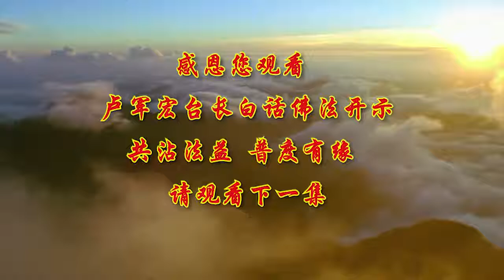卢台长【控制思维，舍心修心】 卢军宏台长白话佛法开示（第二集）2020年2月21日（更新文件）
控制思维 舍心修心
——2020年2月21日《白话佛法》开示第二集

真正的修心不是追求外相，而是修你的内心。你内心得到了，你的外相一定得到；你的内心得不到宽容、包容，得不到幸福，你的外相一定是凶狠、冷漠的。很多人比较冷漠，实际上是因为他内心没有想通，所以他没有守相戒。要知道相都有戒的，看见不应该看的事情，你不能脸相表示出特别感兴趣。有些不好的东西，你看了之后，脸色表现出一种喜悦，那你就错了。守戒的人要明白，心不为相动，心不为戒动，就是守戒了，都要没感觉自己是在守戒。就像你们开车时在红灯前自觉停下来一样，你会觉得“我在守戒”吗？这是一种来自你内心的本能反应。

“非念积念修”，是什么意思呢？就是你没有念头，你的念头才会真正地让你去修。也就是说，你没有念头积存，你才会有念头让自己去修。你有杂念，你怎么能念念修心？“非心戒”就是说，如果你一边有念头一边想修，那你并不是在心中守戒，所以不是正道。正道就是让你们放下、看破，无牵无挂，心无罣碍。那么，心不在相，就是没有心相。真正修心的人是心无罣碍，你没有一个心要用这个心来修，而有些人则是要用一个虔诚的心来修自己这颗心，实际上，你这个“虔诚”就是因为你不虔诚，所以你才想用自己一颗虔诚的心来修这个心。如果你今天已经很虔诚，你还用说“我要用这颗非常虔诚的心来修心”吗？你今天是个好人，你用不着对别人表达“我是个好人”，其实你就是个好人。你用不着走到人群中去说：“各位，好人来了。”

记住了，一个人的善和道德都是有标准的。什么叫善？自己没有对别人的恶意、贪心，就叫善。你今天贪不贪？贪了之后你会善吗？你今天对别人恶了，很恨别人，你这个人叫善人吗？过去说的“假善人”，就是这么“善”出来的。什么叫功德？道德有没有标准？你跟别人争、跟别人闹、跟别人吵，你这个人有道德吗？没有道德。这个“没有”不就是在道德上欠缺吗？别人为什么会说你这个人缺德？因为你没有道德。如果你家里没有家具，就是“缺家具”；那你这个人没有道德，就是“缺德”，“缺德”就是这么来的。

要舍心修行，也就是说，当你修行的时候，要很自然的，不要觉得自己在修心，其实你已经就是在修心了。你们已经是好孩子，你们已经会念经，为什么还要告诉别人你是修心人呢？你已经在做善事了，为什么还要告诉别人你是一个善良人？这就是我们常说的学佛应该在守戒当中。讲到底，一个人想守戒、想舍下都是不容易的。舍是什么？因为你觉得这样东西是你自己应该拥有的，但你不肯拿出来；你现在身上有一个不好的毛病，你不肯舍去，你就会拥有这个毛病；你喜欢讲别人不好，你不肯舍去这个缺点，你还是天天讲别人不好，最后你就是一个恶人。所以修心修到后来，怎么样能够成道，怎么样能够得道，实际上就是看你的心。

很多人连做人的基本道德都没有，品质不好，他就是已经在人间的地狱因果道中。你们想一想，人是不是这样？你骂他，他骂你；你恨他，他恨你。你恨他的时候，你是不是很痛苦？对，那么你在恨他时，你的境界在地狱。他骂你的时候，你一生气，你是不是又在地狱了？那你已经在地狱进、地狱出。所以说，一个人一念佛在天堂，一念魔就在地狱。

不要天天拿着念佛经的书、说着拜佛的话，但是犯下很多口业，让自己的佛心佛德有漏。真正的舍要把自我都舍去，没有自我。有什么自我？我有什么？要面子的人就叫执著。师父经常有意批评你们，当着很多人的面批评你们，就是要你们学会放下。你做错了事情，你不应该接受批评吗？批评之后你脸红了，说明你没有放下，你还有执著和贡高我慢。学佛人要学会认清自我，要知道自己到底是什么样的人，你算一个好人，还是一个不好不坏的人，还是属于一个坏人？你自己要对自己有所估量。

在心中不要去跟别人计较，不要为一点点小事斤斤计较，任何的斤斤计较都会造成因果。只有理解他人，你才能善解因果。只有帮别人承担，去理解别人，你才能离开恶念、恶语、诽谤和逆境。想一想，如果你去帮助别人，你是不是也会得到别人的帮助？你不是远离逆境了吗？你全心全意地去帮助别人，谁来诽谤你？你今天离开了恶念、恶意，那么你承受的就是善因果，而跟这些善因果相应的，就是别人来爱护你、别人来帮助你、别人去改正他们自己的错误。

所以，有时候在人间看人，不要觉得这个人做得对、那个人做错了，看问题的时候不要在自己心中先有一个是和非：“这个人讲出来的话肯定是错的，这个人没有一句话是对的。”你怎么知道他没一句话是对的？“这个人很讨厌！”你觉得他二十四小时都讨厌吗？没有任何一个人是绝对的对或者错。

真正学佛的人要宽恕别人，不要用自己的邪知邪念看人。如果你对别人的看法不公正，你就会错看别人；如果你不能把握好自己的心态，不能用正常的观点看别人，你最后反而就会被别人看不起。因为你看错别人，别人当然会说你这个人很没礼貌、很没文化，说明你这个人有瞋恨心、嫉妒心，你就会产生自私心和欲望心。你就会非常有芥蒂地去伤害别人，那么，你慢慢地一定会离开清净心。从表面上看来，有些人穿戴都很整洁，但是他的心并不清净。一个没有私心和欲望的人，他的心才会清净。

皈依正道是什么？就是把握好自己的起心动念，凡是正的事情就去做；凡是不正的东西，你心念动了，就叫犯戒。你要时刻在自己的心中守戒，因为你心中守戒了，你才不会不认识自己。举个简单例子，你今天到超市去买东西，如果你很守戒，你就不会去想自己要拿一样东西不付钱。可是，如果今天有一样东西，你只要心里想着不付这个钱，你想想看你接下来会有多难受，手发抖、出冷汗，左顾右盼，然后走到门口看到自动检测机你会很害怕，害怕别人发现你的劣行。这是为什么？这是因为你的心动了，你今天心不动，你会害怕吗？所以，当一个人破戒之后，他就破掉了自己的人格。守戒的人，他就拥有自己应有的善良人格。

一个贪心的人一定会有欲望，有欲望的人，时间长了他一定会贪心，内心痛苦就是因为他有贪心和欲望。如果一个人整天懂得舍和帮助别人，他慢慢地就会看破、放下。我们人自我思维中有很多肮脏的东西，给这个世界和我们自己的生活造成了太多烦恼和欲望。有时候一个欲望来了，我们做错了事情，可以忏悔、愧疚和改正。但有时候它是一个责任，如果你愧对了别人，这种冤结不是你念几遍《礼佛大忏悔文》就能化解的。很多人年轻的时候做过一些对不起别人的事情，他心中就会留有永远抹不去的伤痛。

希望你们要发心发愿对众生好，要拥有和保持做人本来就具有的高贵品质。人的道德在哪里？就是做人之德啊，尊老爱幼就是一个道德，先人后己就是一个道德，不打妄语、帮助别人就是一个道德。成就你拥有的行佛之道，你就是有品德、有道德，有道德的人就不会太烦恼，就会远离灾祸。你做出来的事情，用现在话讲，都能够放到台面上，你怎么会有凶灾呢？你偷偷摸摸地做很多事情，放不到台面上，你终有一天会被别人发现，那个时候你就倒霉了。师父今天跟大家讲的，就是帮助大家理解佛法守戒的真谛，懂得用佛法去除自己的欲望和烦恼。